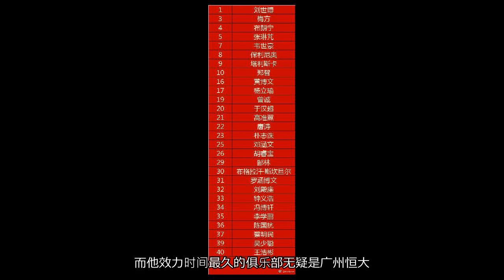恒大亚冠名单又更新，四外援尘埃落定，八朝元老继续落选令人唏嘘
由于冬窗中超转会市场还有几天就将关闭，而亚冠补报参赛名单也将在明天（2月26日）截止，所以，不出意外，这四名外援就将是恒大新赛季亚冠的外援阵容，而此前传说的巴西外援锋霸帕托将彻底与恒大无缘。除此之外，恒大34岁的后防中坚冯潇霆也再次落选了恒大新一期的亚冠名单。由于亚冠补报参赛名单将在明天截止，这位恒大名副其实的功勋悍将也恐怕彻底无缘新赛季的亚冠。2003年，年仅18岁的冯潇霆就入选了国家队。此后，他一直都是国家队的常客，几乎每一任国足主帅都会将其招入麾下。堪称是中国足坛的常青树中后卫。冯潇霆先后效力过大连毅腾、四川冠城、大连实德，以及韩国大邱FC和全北现代，而他效力时间最久的俱乐部无疑是广州恒大。自从2010年恒大草创时期开始，他就加盟了广州恒大，直至今日，整整有8年之久，是恒大名副其实的八朝元老。冯潇霆几乎见证了恒大所有的高光时刻，7次中超冠军，2次亚冠冠军以及大大小小无数次冠军奖杯，他可谓为恒大立下了汗马功劳。没想到，荣誉等身的他却晚节不保，前不久的亚洲杯1/4决赛对阵伊朗队的比赛中，他出现了严重的低级失误，直接造成了国足的失球。赛后，他不仅受到了主帅里皮的批评，而且还遭到了恒大队内部的惩戒，并把他下放到了恒大预备队。原本以为，以冯潇霆在恒大队中的重要性，恒大这样做，只不过是要在外界媒体面前做做样子而已，相信不久之后，冯潇霆依旧会得到恒大的重新启用。但是，现在来看，随着许多青年才俊的引进以及恒大新赛季铁了心要对阵容进行换血，八朝元老冯潇霆恐怕注定要渐渐淡出恒大的主力阵容。新赛季，冯潇霆或许还能在中超赛场上获得一些机会，但是，由于新进中后卫布朗宁、刘奕鸣的加盟以及比他更年轻的梅方的伤愈复出，他铁定将沦为恒大的板凳球员，而至于亚冠比赛，他恐怕更是将彻底无缘。从这个意义上讲，亚洲杯对阵伊朗的那场糟糕的比赛，成了他职业生涯的一个至暗时刻，也成了他在恒大从高光走向落寞的一个转折点。想到他在恒大曾经创造的无数辉煌，也不免叫人唏嘘叹息。